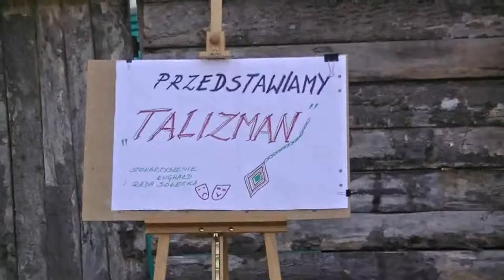Talizman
Komedia, żart sceniczny pod tytułem „Talizman” -  to historia o tym, jak niezbyt wierny mąż próbuje odzyskać diamenty zaszyte w talizmanie, który zagubił w niedwuznacznych okolicznościach.
Przedstawienie grupy teatralnej działającej przy Stowarzyszeniu "Ługwałd", wystawione w dniu  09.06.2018 r. na scenie wiejskiej w Ługwałdzie.
Sztukę napisał i wyreżyserował Bronisław Szatan.
Wystąpili mieszkańcy Ługwałdu: Małgorzata Obara-Gołębiewska, Teresa Ulatowska, Anna Morawska, Anna Orzoł, Mirosław Hycza, Artur Smekla, Wojciech Olszewski, Michał Olszewski oraz  debiutanci Marek Dudaniec i Mateusz Morawski.